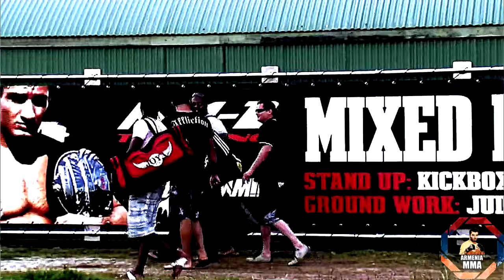♛ Gegard Mousasi ♛ Motivation ♛ Highlights 2016 HD ♛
Gegard Mousasi is one of the most gifted fighters in this sport. Former Cage Warriors Middleweight Champion, Former Dream Middleweight and Light Heavyweight CHampion, the only one fighter in history to take belt in both Dream weight classes, former Strikeforce Light Heavyweight champion, Top UFC fighter and one of the contenders.